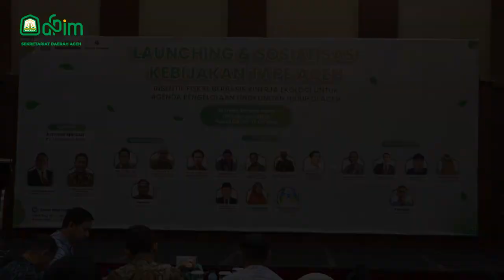Pemerintah Aceh Terapkan Kebijakan TAPE untuk Wujudkan Kelestarian Lingkungan